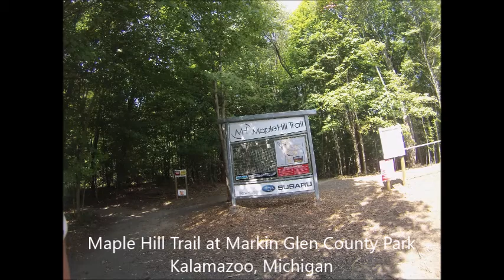Maple Hill Mountain Bike Trail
My second run (red direction) of the first downhill section at Maple Hill Trail in Kalamazoo Michigan.